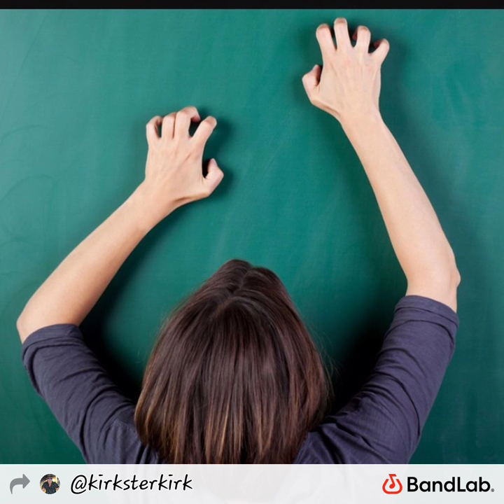Scratch the Chalkboard KIRKSTER....